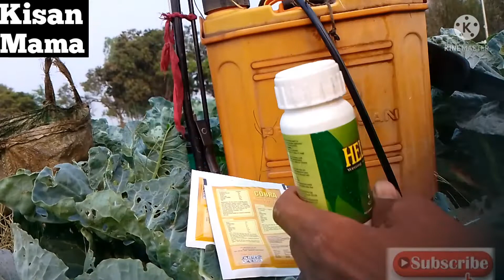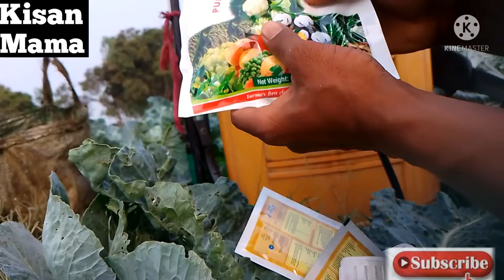फूलगोभी और बांधा गोभी कीड़ा मारने की दवा और विधि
Kisan ke liye
phool gobhi aur Bandha gobhi ko kida Marne ke liye
paudha ko nirog banane ke liye
Kira ko jad se hatane ke liye
Kira ko marne ke liye
dava ko sahi prayog mein laane ke liye
Mausam mein dava chhutane ke liye
ghatane ke liye
Kisan mama